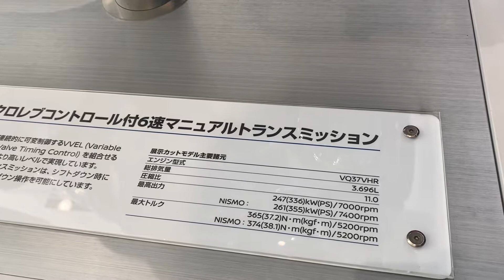日産フェアレディZ34がやばかった BRZ86